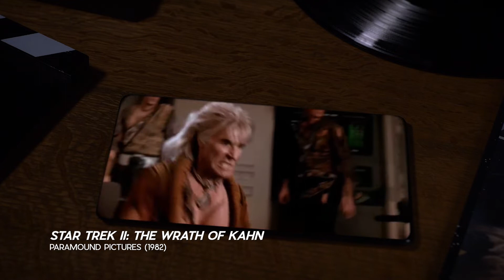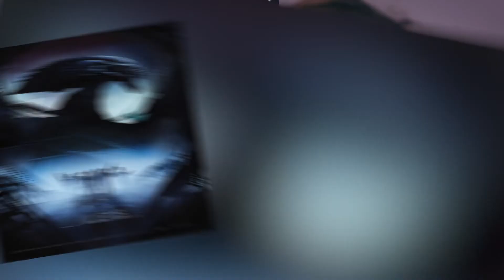The Blind Mole Archives | James Horner and The Untold Story of Titanic's Biggest Splash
In 1997, James Cameron orchestrated a movie as large as the ship it was based on.  Amassing over 2 Billion dollars in worldwide revenue, Titanic smashed glacier-esque box office records, and dominated the Oscars.

OK, enough with the ship puns.

It was the other James involved, however, that gets the attention of this video.  James Horner literally orchestrated one of the greatest score/song combos in Oscar history that year, but he had to go behind James Cameron's back to do it... a relationship that was not always peachy, either.